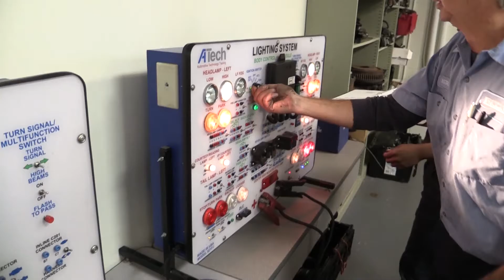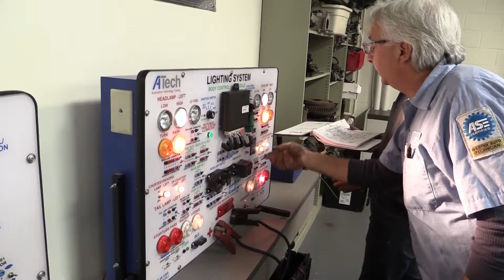Automotive Technology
February is National Career and Technical Education Month, celebrating C & T programs, their achievements and accomplishments. One of the fastest growing programs with wonderful career potential is Automotive Technology.